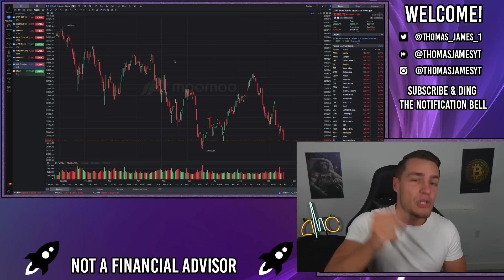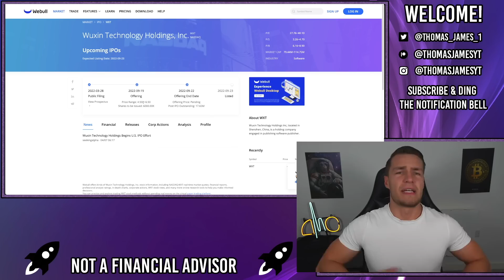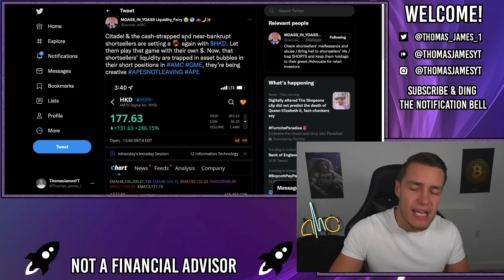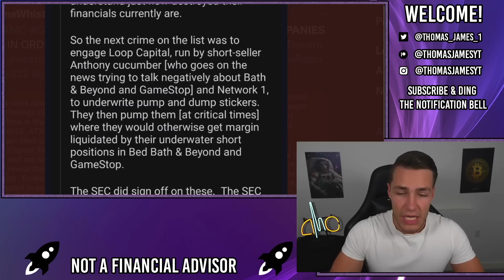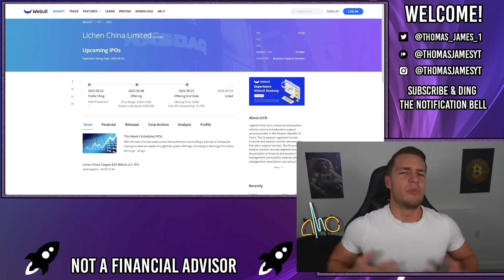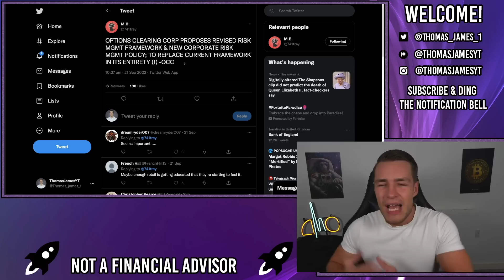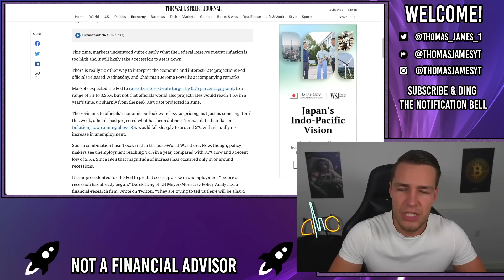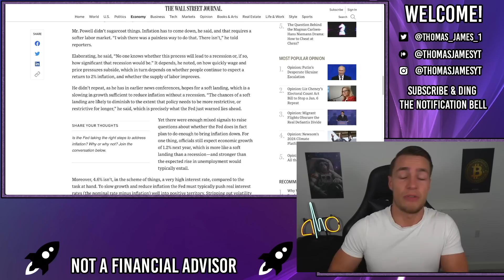SHORTS ARE ON THE BRINK OF LIQUIDATION!! - AMC Stock Short Squeeze Update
A number of market markers are right now on the very brink of a liquidation. They're trying to list 2 scam Chinese IPO's on the exact same day to generate additional liquidity to save their bacon for another day.

LICN and WXT are 2 new chinese co's being listed tomorrow, likely to be pumped into billion dollar companies overnight to generate hundreds of billions in additional liquidity so these market makers can meet their new capital requirements for another day.

It also seems the Plunge Protection Team is saving these market makers by halting the vix and shorting it back down (aka buying calls on the SPY to help push the market back up), to again save these market makers for another day.

However, this is the same as placing a small bandaid on a large cut, its a temporary resolution to a very, very big problem, and it wont work for long.